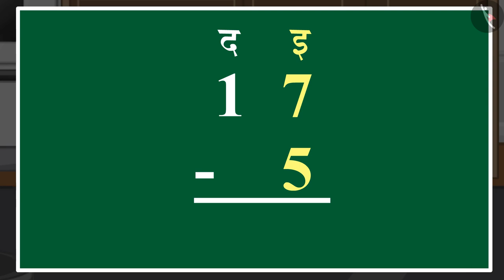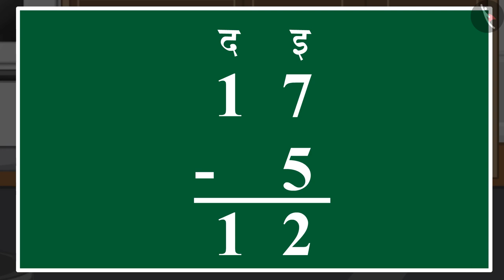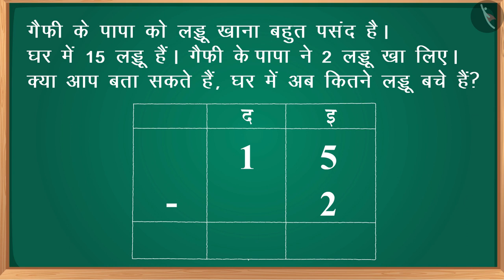दो अंकों वाली संख्याओं का घटाव| Subtraction without borrowing till 20- Part 1| Minus|TicTacLearn